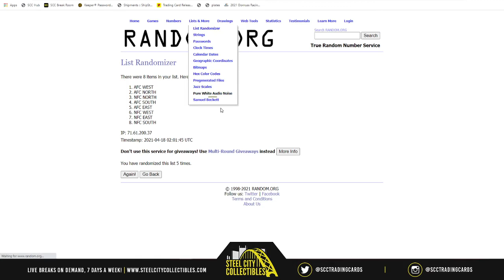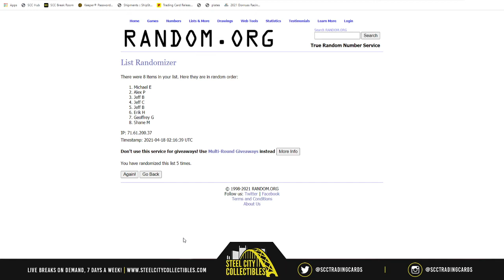2019 Panini Prizm Football Hobby Box Random Division Group Break - Kyler Prize #1 Part II